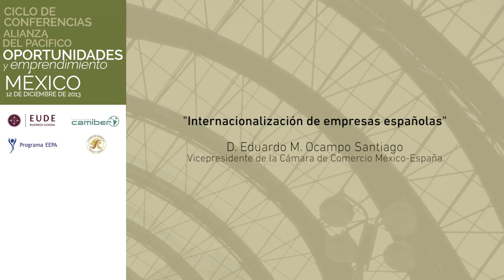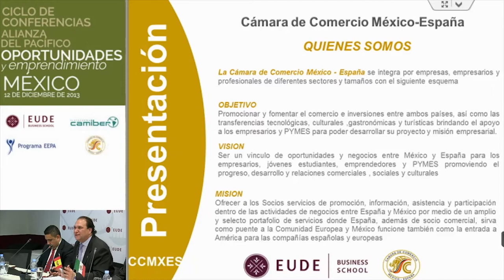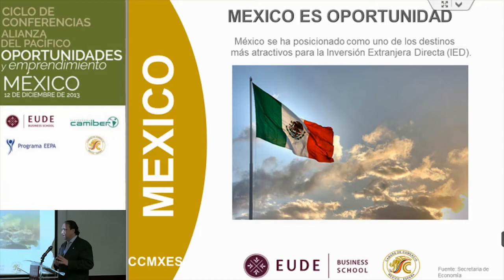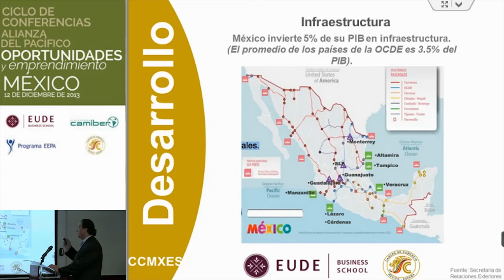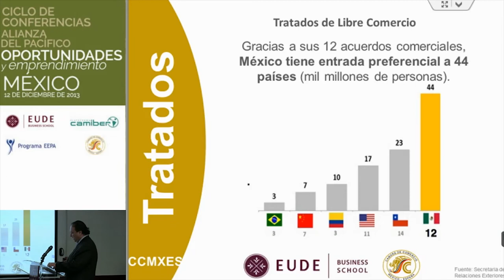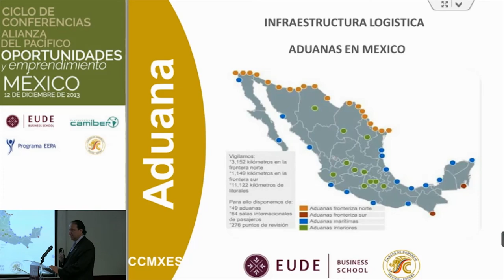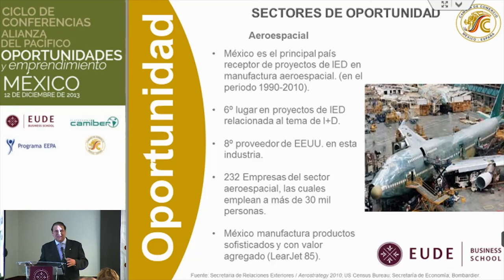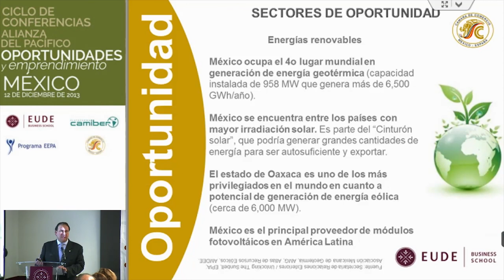Oportunidades y emprendimiento en México: Alianza del Pacífico PARTE 4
Expertos y personalidades de México explican las oportunidades de negocio y emprendimiento que existen atualmente en el país.